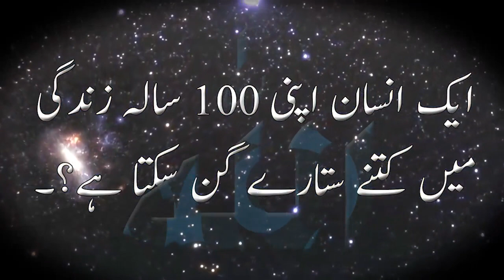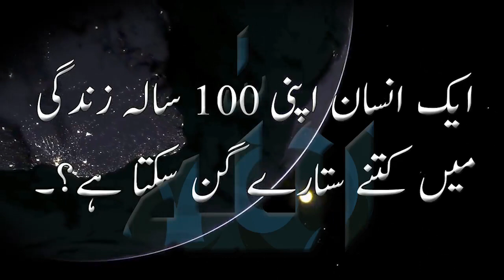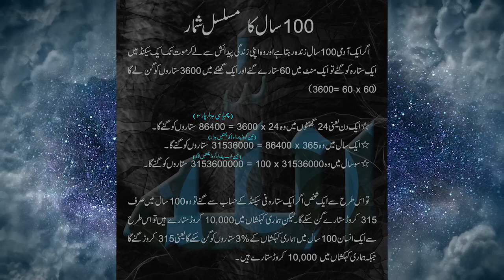How Many Stars Are In The Universe? (انسان اپنی پوی زندگی میں کتنے ستارے گن سکتا ہے)..Urdu / Hindi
انسان اپنی پوی زندگی میں کتنے ستارے گن سکتا ہے.
The simplest answer may be to estimate the number of stars in a typical galaxy, and then multiply that by the estimated number of galaxies in the universe. But even that is tricky, as some galaxies shine better in visible or some in infrared, for example.

Islamic Knowledge
Islamic History